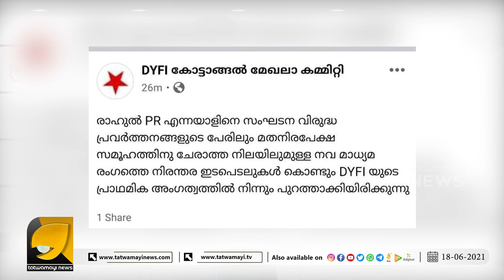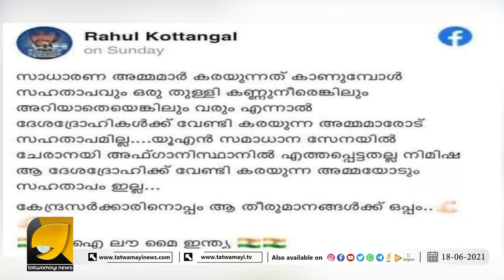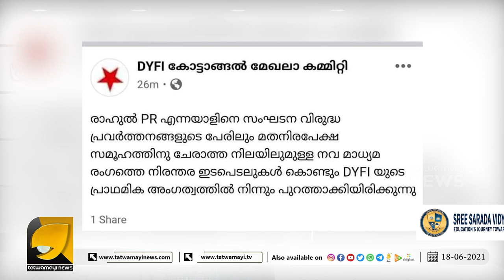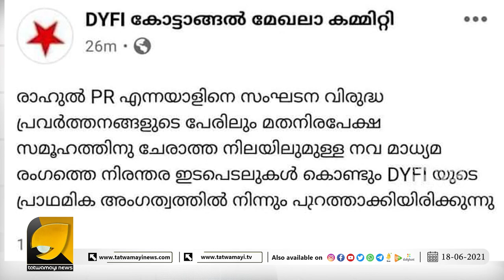ഐ ലവ് മൈ ഇന്ത്യ എന്ന് പറഞ്ഞാൽ പാർട്ടി വിരുദ്ധമാവുമോ? എന്നാൽ ആവും ഈ പാർട്ടിയിൽ, കടക്ക് പുറത്ത്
ഐ ലവ് മൈ ഇന്ത്യ എന്ന് പറഞ്ഞാൽ പാർട്ടി വിരുദ്ധമാവുമോ?
എന്നാൽ ആവും ഈ പാർട്ടിയിൽ, കടക്ക് പുറത്ത്